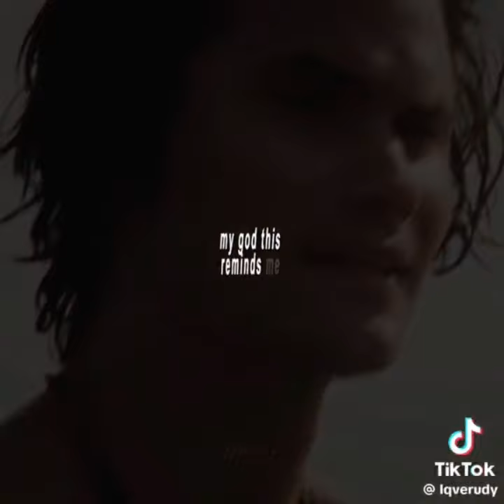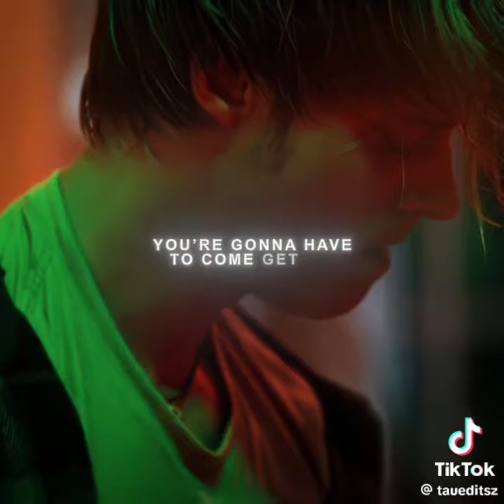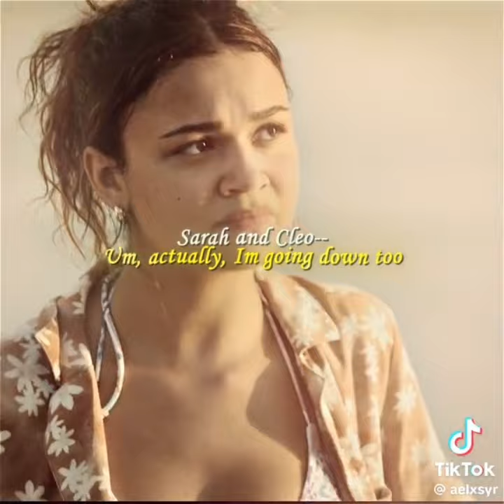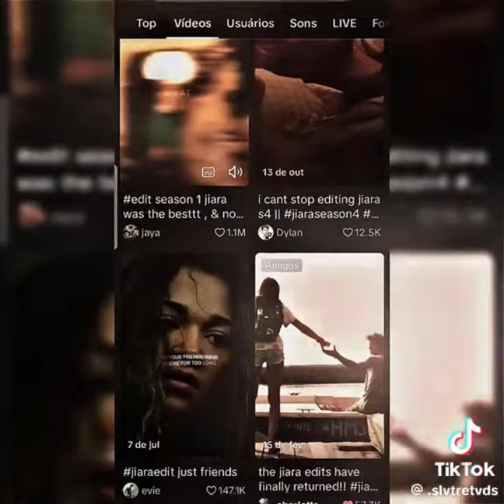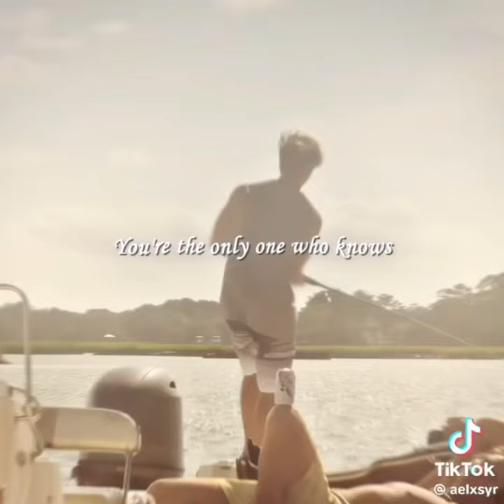outer banks tiktok edits bc it comes back in two weeks!!!!! (S4 SPOILERS)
OWN NOTHING / creds to owners